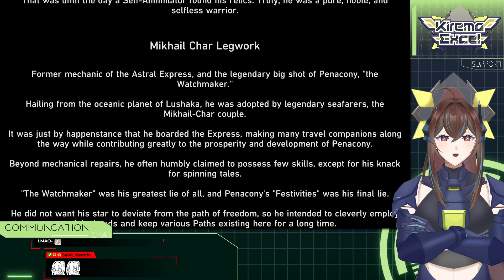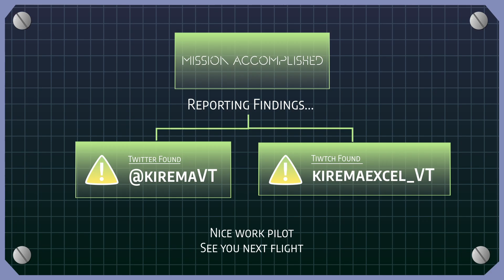【Honkai: Star Rail】Wait... There's more!? I'VE BEEN BAMBOOZLED!!!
Twitch Archive

Heyo, Kirema here with his Mecha partner Excel! While most of the time we're off patrolling the cosmos, it can get a little boring ya know? So, in order to have a little fun we've decided to give this streaming thing a try!

We agreed Excel should be the face of this venture, being the super cool Mecha Girl she is and I'll be the one piloting during streams for better or worse!

Hope y'all have fun and enjoy your time here!!

Model + Overlays
PNG, L2D Model/Rigging - @JUICE_splatter
Starting Screen - @Tyler_Blobby
Overlays+Ending Screen - @Scientist_Orio
Chatbox - @chrone_co
Padoru Reactive - @KhaosPuppy

Model Assets
Christmas Blanket - @HozshiArt
Antlers and Xmas Crown - @CrossureX
Rainbow Puke - @WhimzieCat

Emotes
@JUICE_splatter - Drool, 5Head, Heart, Shocked
@Tyler_Blobby - Salute, Neener, Derp
@ichigodluxe - Wiggly